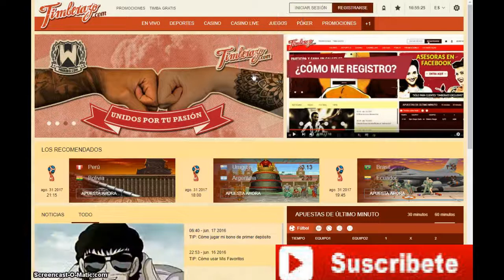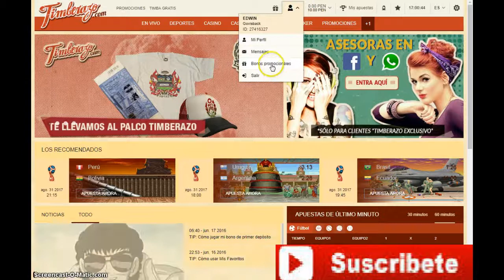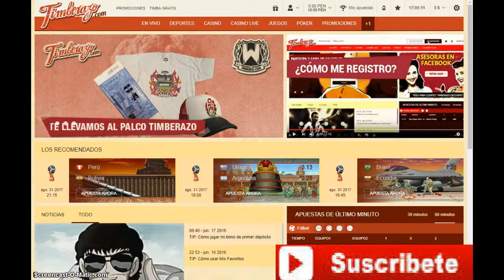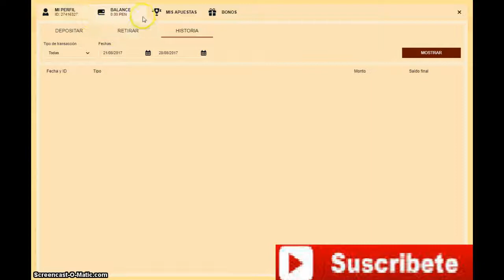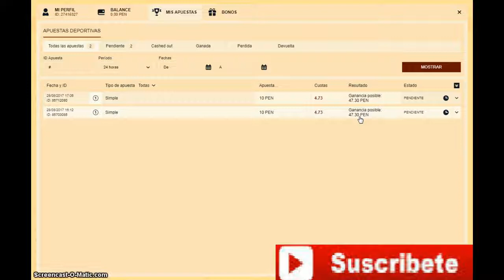Peru vs bolivia como ganar dinero fácil con 2 soles gratis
si no tienes plata y quieres apostar aca te dejo la solucion

bono promocional : 21104